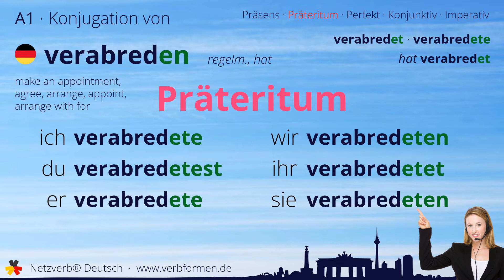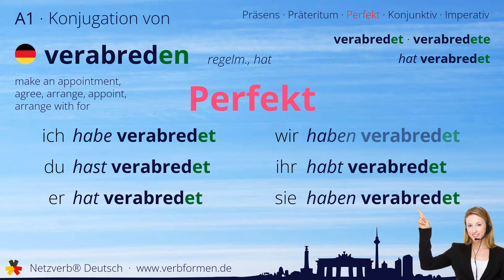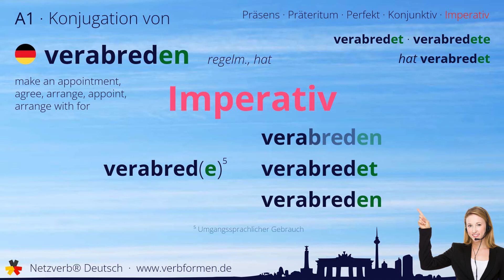Konjugation Verb „verabreden“ (regelm., hat) - alle Zeitformen, Lernvideo, Tutorial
Die Konjugation des deutschen Verb „verabreden“ (regelm., hat) in allen Zeitformen lernen und nachschlagen. Präsens, Präteritum, Konjunktiv, Imperativ und Perfekt des Verbs verabreden mit Grammatik, Bedueutung und Übersetzung. Tutorial bzw. Lernvideo zum Lernen des Verbs geben. Das Verb gehört zum Wortschatz des Zertifikats Deutsch im Spachnivau A1.

Bedeutung: mündlich einen Termin, Treffpunkt oder Treffen vereinbaren; beschließen, gemeinsam einer Aktivität nachzugehen; abmachen; (jemanden) daten; abkarten; (sich) einigen auf

Übersetzung: make an appointment, agree, arrange, appoint, arrange with for

00:00 Einleitung
00:19 Stammformen
00:31 Präsens
00:47 Präteritum
01:04 Perfekt
01:23 Konjunktiv I
01:40 Konjunktiv II
01:57 Imperativ